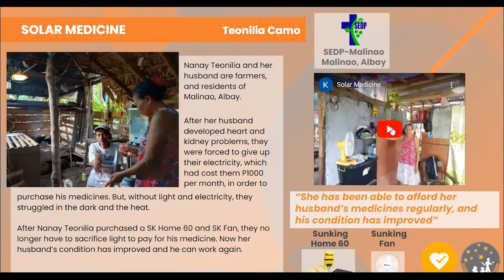Solar Medicine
Solar Medicine is our StoryStellar Awards winner for Best in Better Health at the Hybrid Impact Network Fellowship.